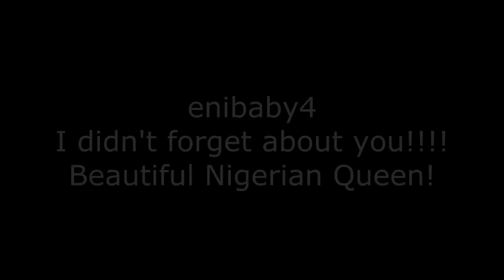Who won that contest anyway?!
Keep it connected!